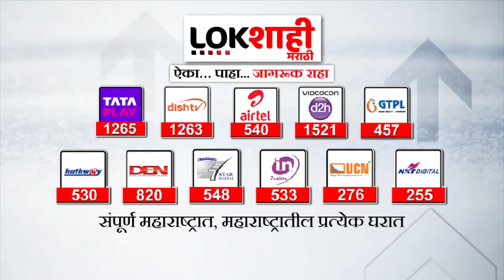Rahul Narvekar On MLA Disqualification : शिवसेना आमदार अपात्र होणार? राहुल नार्वेकर म्हणाले ...